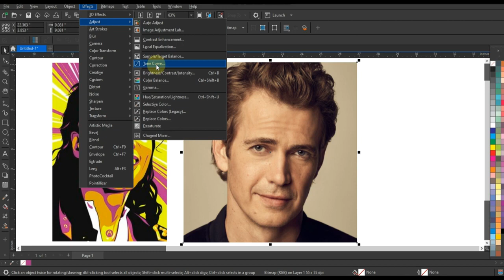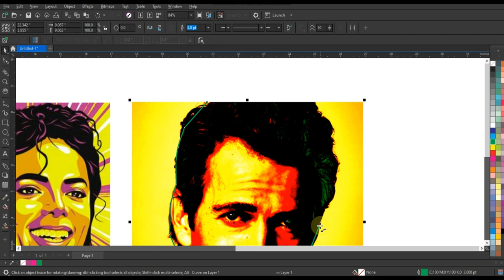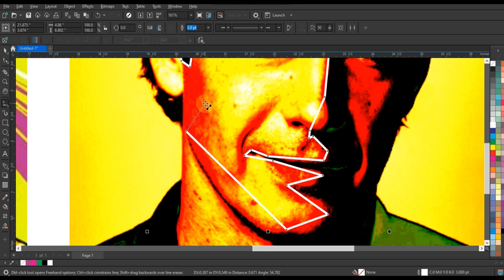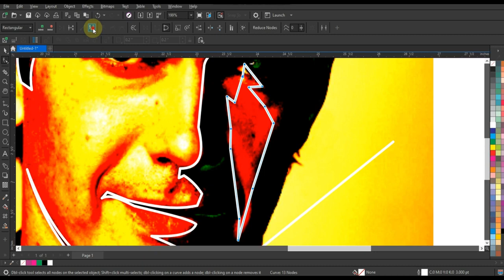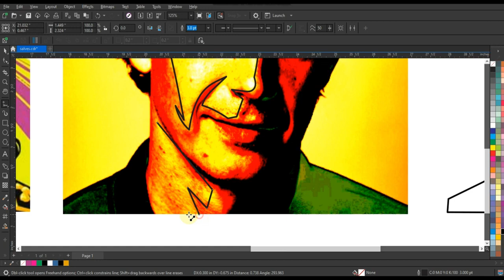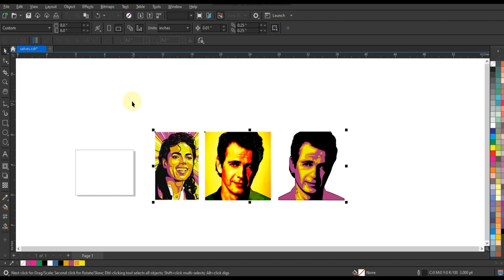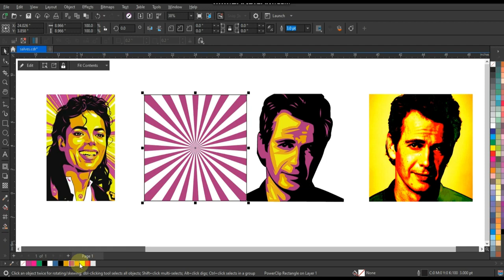How to Create Amazing Portrait Design using Coreldraw - Ahsan Sabri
How to Create Beautiful Portrait Design using Coreldraw - Ahsan Sabri